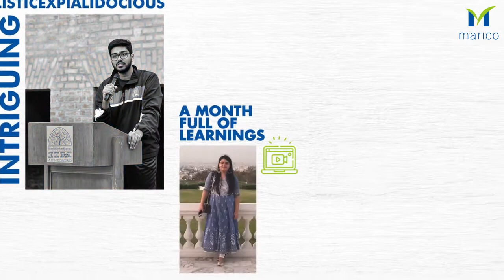Management Trainees relive their Marico experience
It has been a month since our Management Trainees were on-boarded virtually. Here’s how they describe their experience being a part of the Marico family so far!